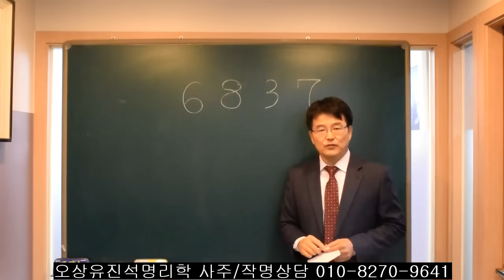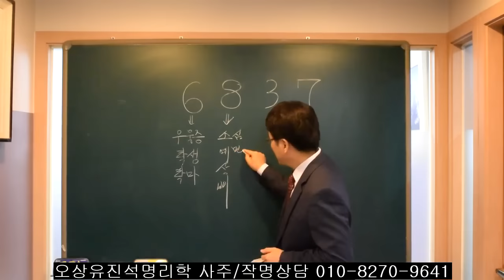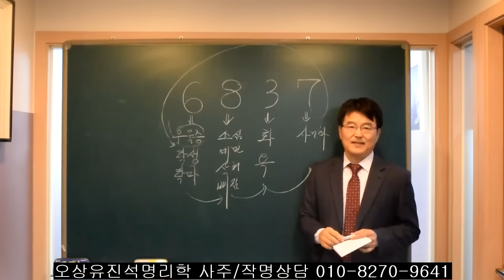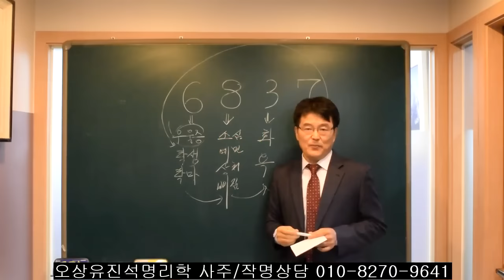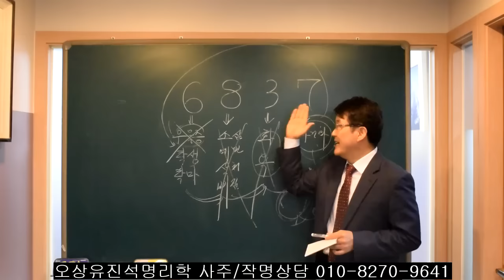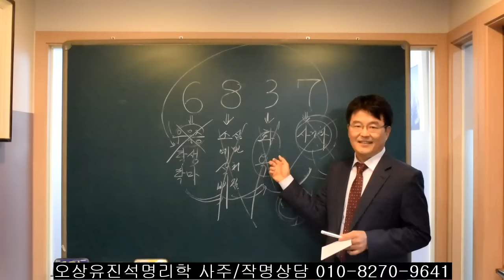행복한 삶을 관여하는 ( 6.8.3.7) 이 숫자를 아시는지요. 오상유진석명리학강의